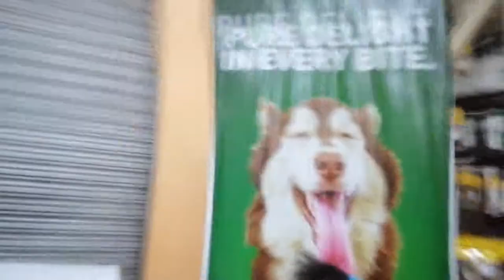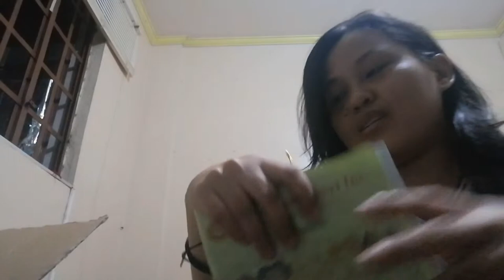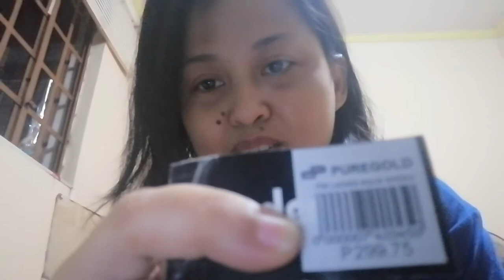Grocery with my Kids + Shoes for Php300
Supposedly a quick run to the grocery store, pero sumama silang lahat...